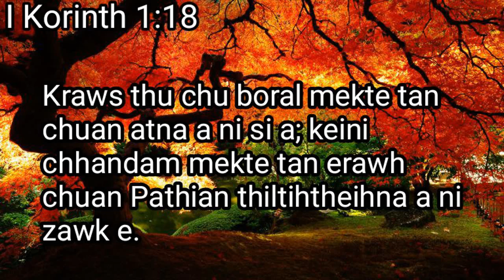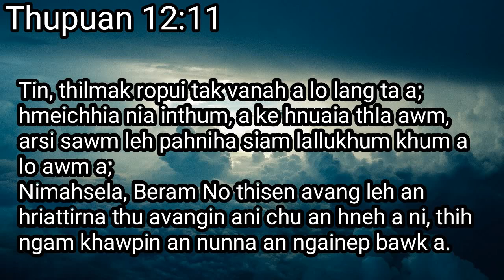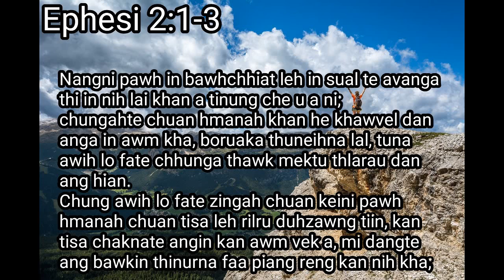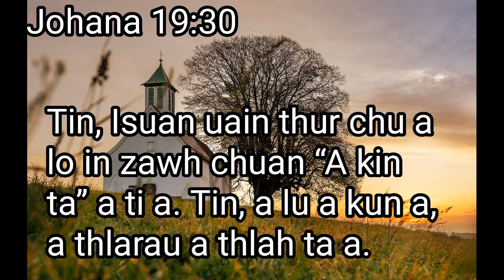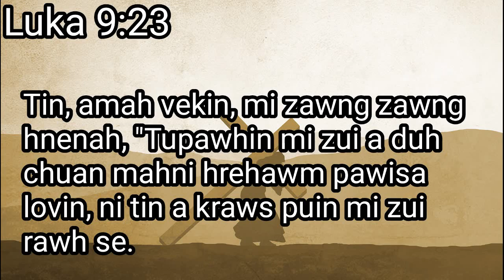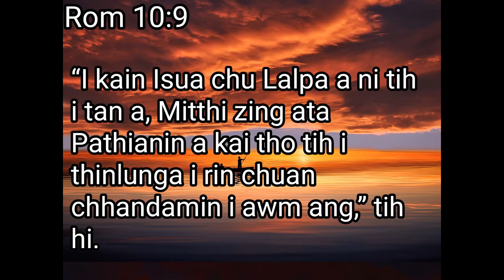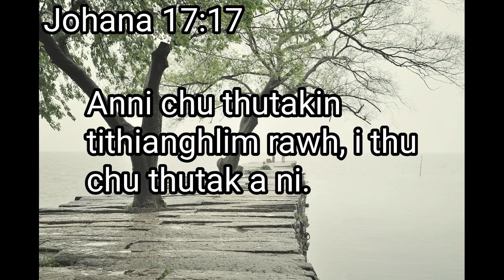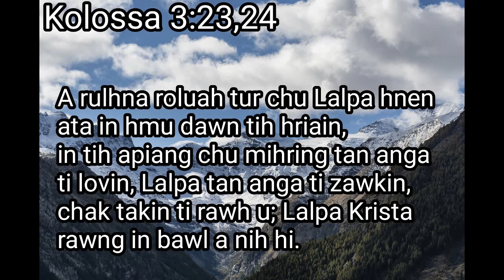KRAWS THU/EVAN ZOTHANSANGA/MIZO ONLINE BIBLE STUDY